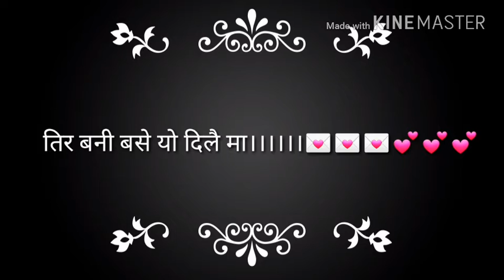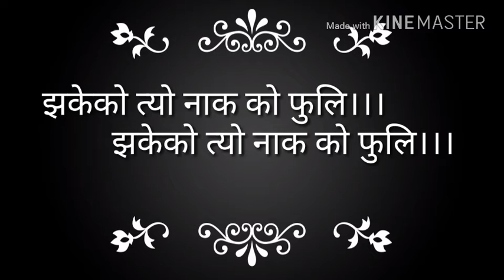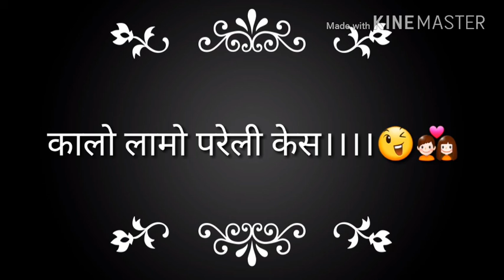GAJALU TI THULA THULA ANKHA...LYRICAL